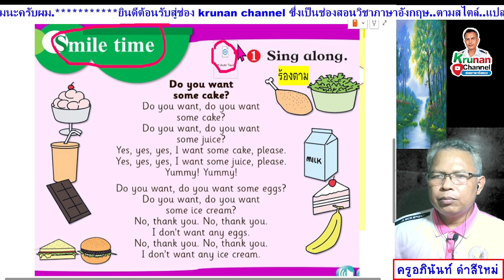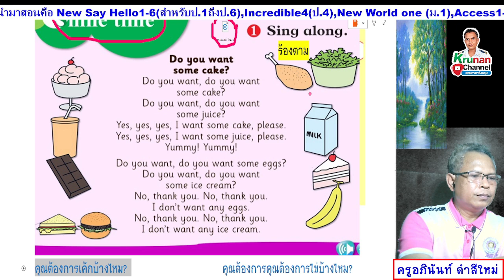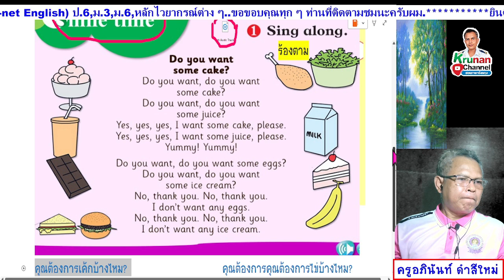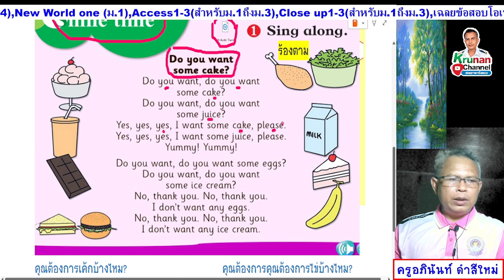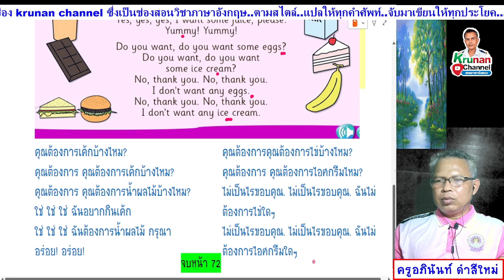Smile 3 ป.3 หนังสือเรียน หน้า 72